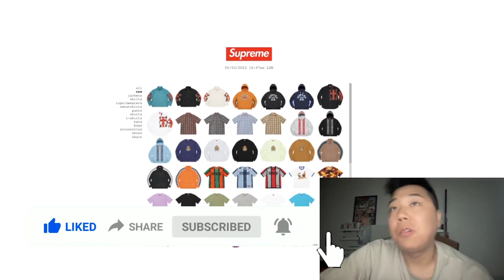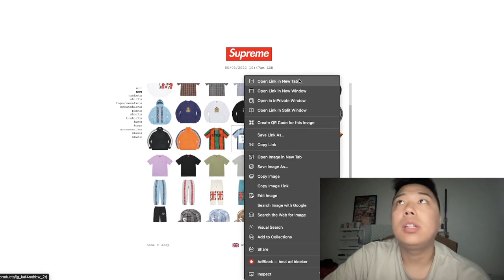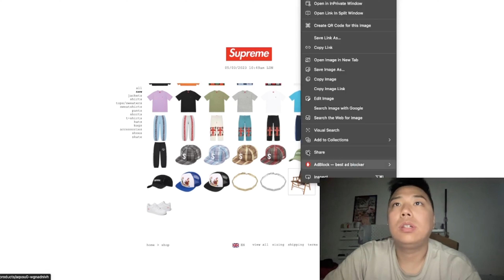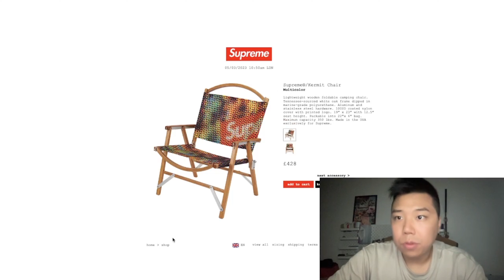😱 14K Gold Sold Out in Seconds? Supreme SS23 Week 10 Live Cop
Copyrighted by OHD and Holy Chill.
You can use this song for your videos and projects if you mention credits.
For those who want to know the original sample: Roy Hargrove - Strasbourg st denis